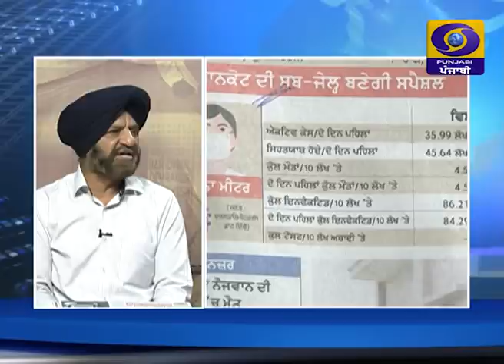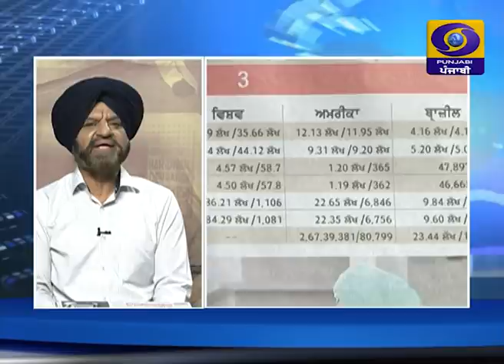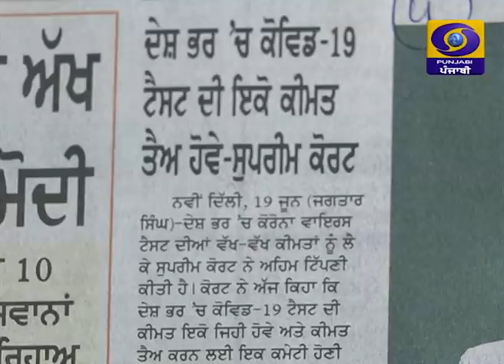Khas Khabar Ik Nazar | Kamlesh Dugal | 20 June 2020 | DD Punjabi